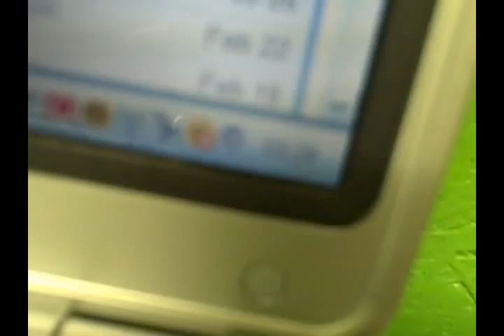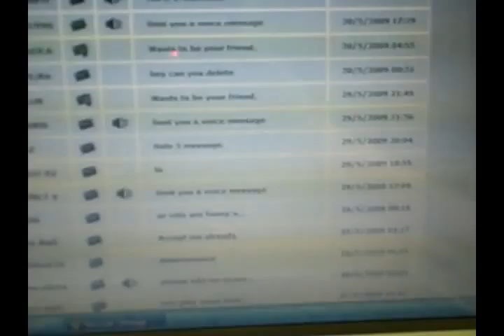5AM Wake up call! #9 (07/06/09)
Thom's Here!